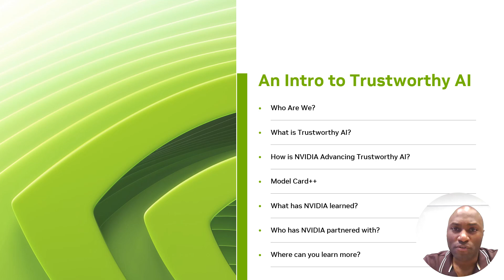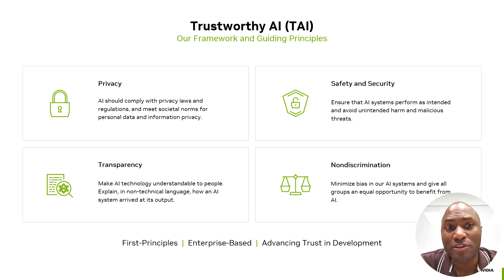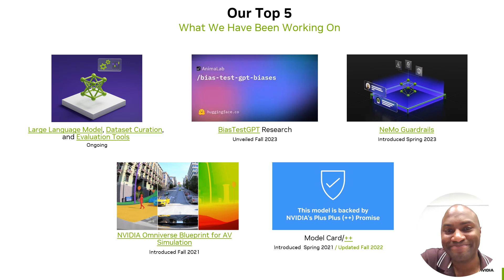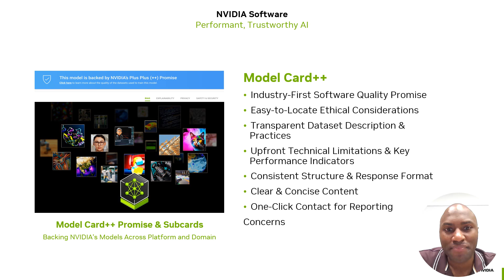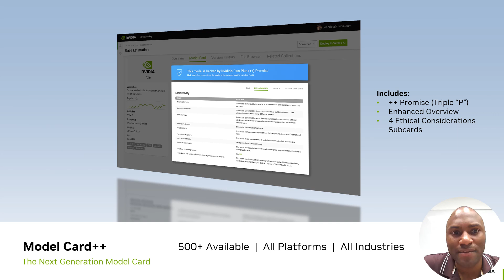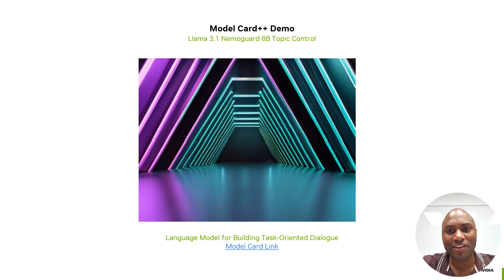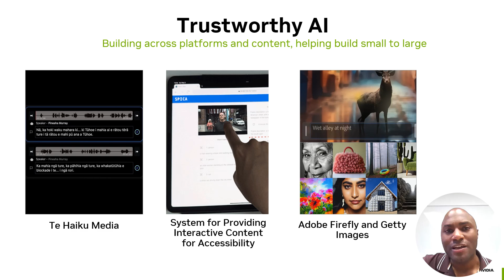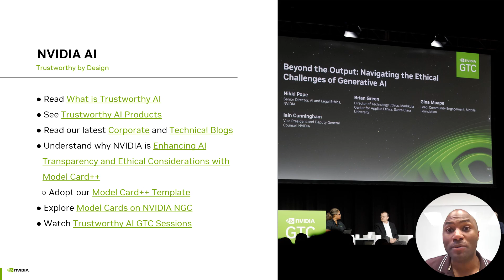What Is Trustworthy AI?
NVIDIA is committed to building a better world through the advancement of AI that can be trusted, Trustworthy AI (TAI).

This presentation discusses what Trustworthy AI is, NVIDIA’s efforts in this space, and how NVIDIA is using this framework to enable customers, partners, and communities globally.

Learn about how NVIDIA is building a better world through efforts in privacy, safety and security, transparency and explainability, nondiscrimination, and reducing unwanted bias.